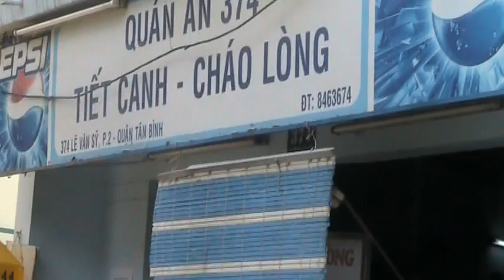nha bac huu 374 le van si F2 Q tan binh vn